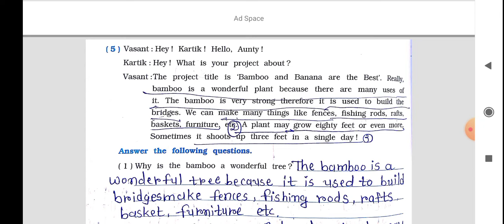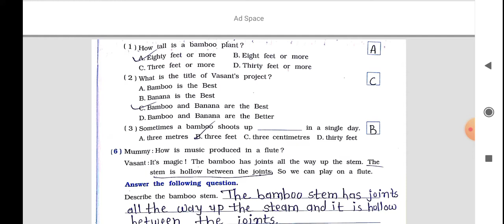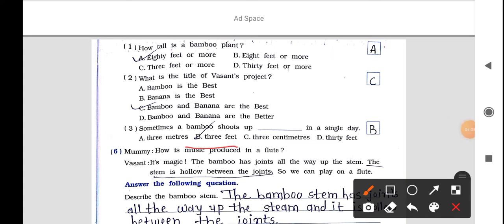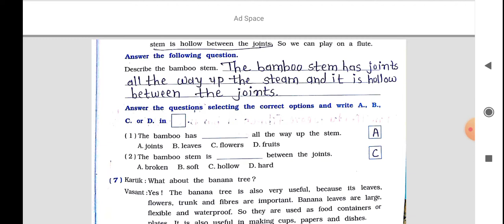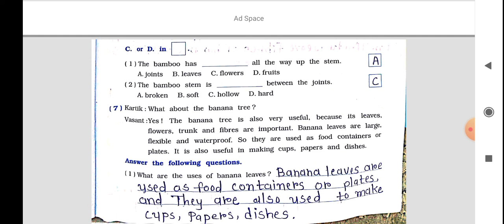std 8 eng ch 4 part 2